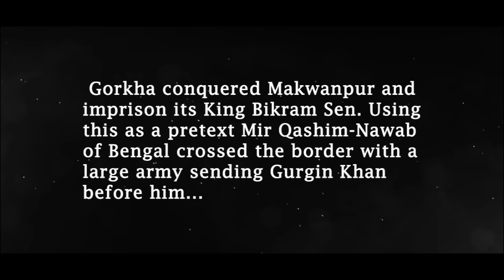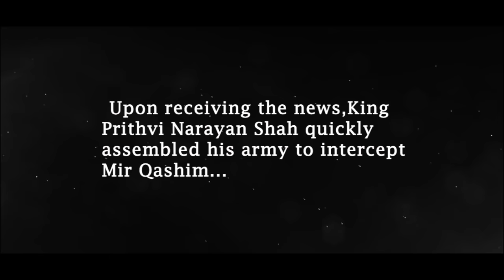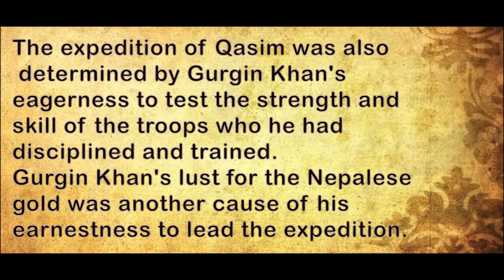Mughal Gorkha War Full Video,Prithvi Narayan Shah,History of Nepal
Following the capture of Makwanpur and its king, Nawab of Bengal intervened in local affairs and crossed the border with his large army...

Mods:Mediaval Kingdoms 1212AD
Divide et impera
My own settings

Voice narrated by Rajesh Hamal from the movie "Sourya"

using Total war Rome engine and its mods with my own settings.